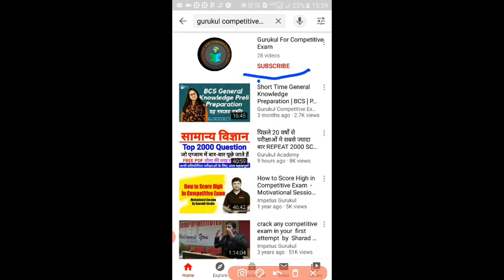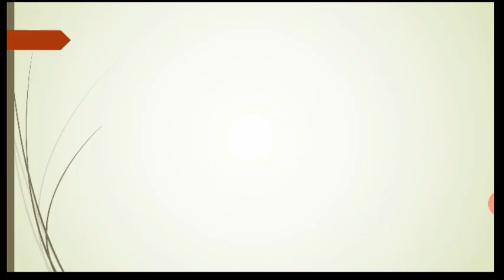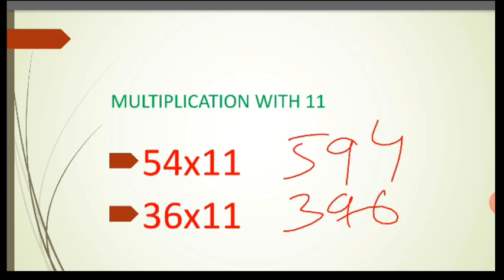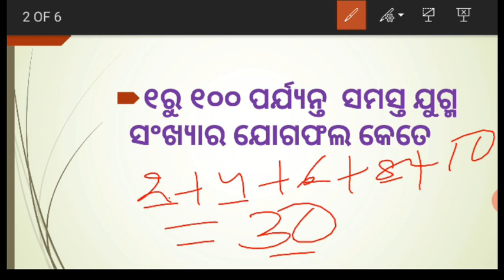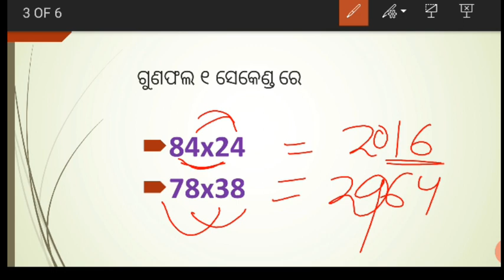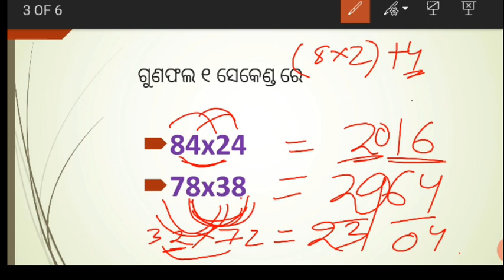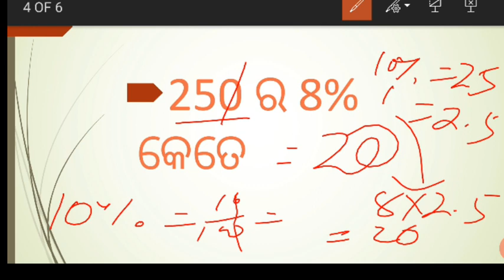ଗଣିତର ୫ଟି ସଟ୍ କଟ୍ ଟ୍ରିକ୍# 5 shortcut trick of mathematics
By shankar sir